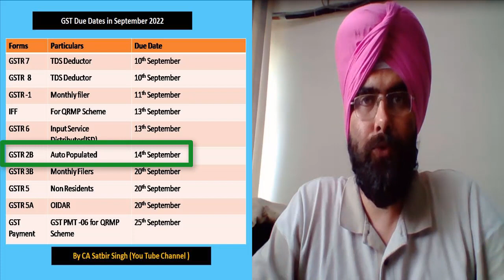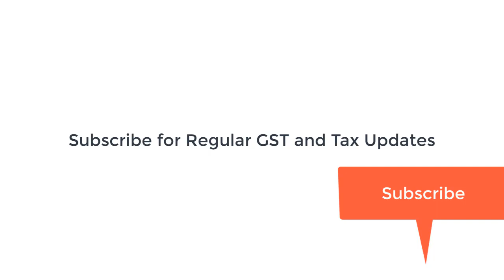GST DUE DATE IN SEPTEMBER 2022 I CA Satbir Singh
GST DUE DATE IN SEPTEMBER  2022  FOR GSTR 1, GSTR 3B, GSTR 7 , GSTR 8 ETC